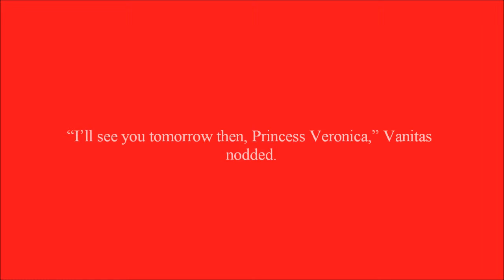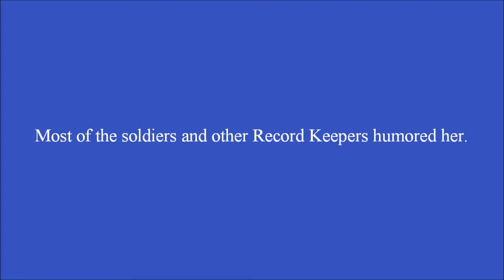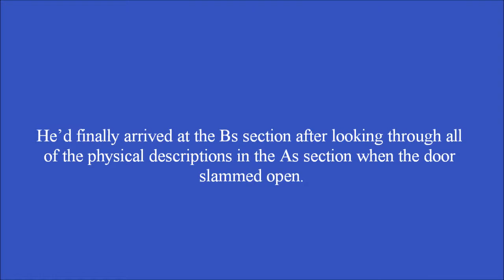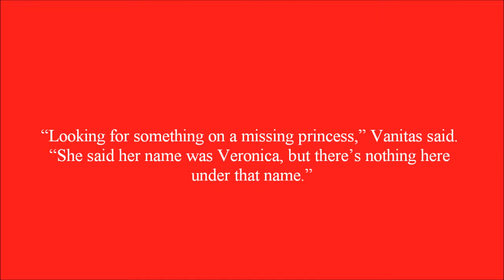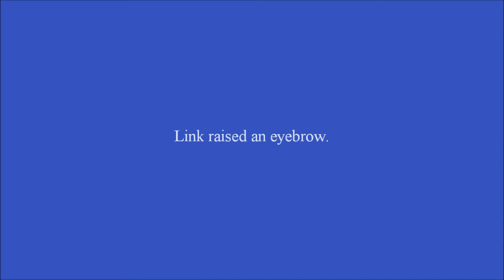Invisible Barriers Chapter 3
Vanitas tries to get information about Princess Veronica.